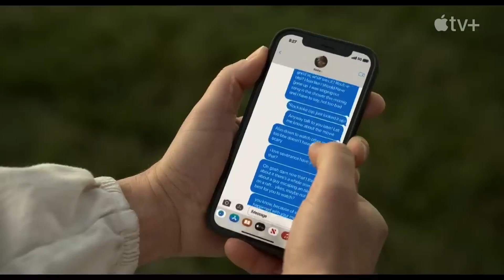GHOSTED | Official Triller | 2023.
Ghosted is an upcoming American romantic comedy action-adventure film directed by Dexter Fletcher and written by Rhett Reese, Paul Wernick, Chris McKenna, and Erik Sommers, from a story by Reese and Wernick.

Cole ( Chris Evans)  whose heart has been captured by the intriguing Sadie (Ana de Armas) , but finds out that she work for the CIA (Central Intelligence Agency). Before they can decide on a second date, they are both whisked away on a global quest to save the world.

The film stars Chris Evans and Ana de Armas. Produced by Apple Studios and Skydance Media, Ghosted will be released by Apple TV+ on April 21, 2023.

GHOSTED | Official Trailer | (2023) Chris Evans, Ana de Armas